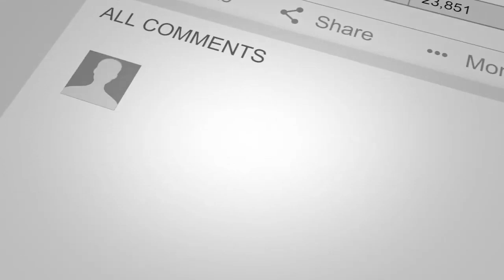JP Kilduff’s Motivations To Become An Entrepreneur | Jay Conner, The Private Money Authority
JP Kilduff’s motivations to become an entrepreneur

Growing up JP is classified with ADHD. But this situation did not hinder him to become successful in life. In fact, he uses this as his strength and motivation in performing different things that he wants to accomplish.

John Paul Kilduff is a serial entrepreneur with a very successful Wholesaling, Rehabbing, and Rental business in New Jersey, Pennsylvania, and Florida.

In just 5 years he has completed more than 100 transactions including building a rental portfolio with over 40+ units. In 2020 John Paul founded a Social Media Management and Skip Tracing business that helps busy Real Estate Entrepreneurs drive more leads into their business.

John Paul has been a Real Estate and Marketing coach for a national real estate education company where has personally coached 1000+ real estate investors.

He has done all of this while serving as a Drill Instructor and Cyber Security Officer in the United States Coast Guard and has recently retired to Williamsburg, Virginia.

For more valuable information click on this link and watch the complete episode “100+ deals plus 40+ rentals - Get Inspired with JP Kilduff - Real Estate Investing With Jay Conner”